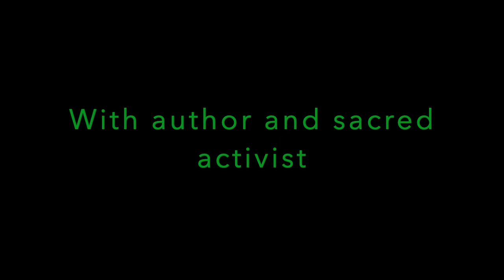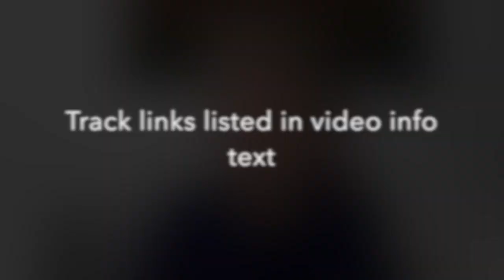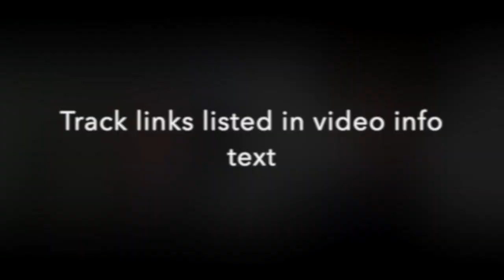Miguel Dean - Sacred Masculine - Bring Him Home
Diving in deep with an overview to some of the topics covered in; Bring Him Home - A Twin Flame Love Story.

 Here we talk:
 - story as medicine
 -  ego keeping us small & encouragment to story-share
 -  conscious relationships
 -  surrender to the divine feminine to bring men home
 -  divine v. sacred, weave of these to create One whole
 -  the yin yang dance fear to love
 -   internal and external revelations
 -  how to be in service at this great awakening time
 -  trusting synchronicities, how he met his twin flame
 -  courage to go towards the seemingly difficult
 -  nature-power, rewilding into truth of being you
 -  space in togetherness replacing co-dependancy
 -  supporting kidney function to assuage fear and gift chi
 -  harmony is balance and stillness is a key in
 -  I am enough just how I am - trust
 -  true wealth  space and time to Be true to me, and you

Access to the book via Miguel Dean Sacred Masculine and usual book outlets.

The audio version of this interview can be accessed via thia direct link to UK Health Radio here;